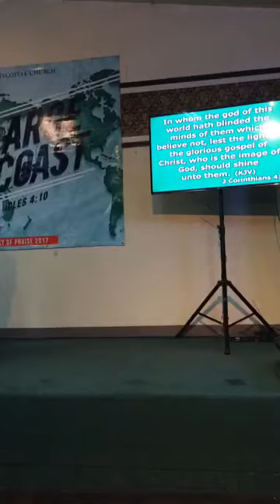Ptr E.K Pestaño preaching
Praise the Lord😇 awesome God